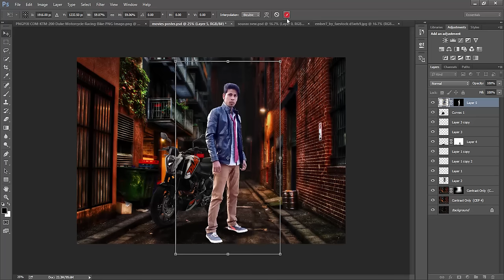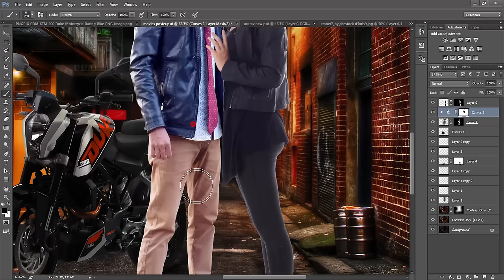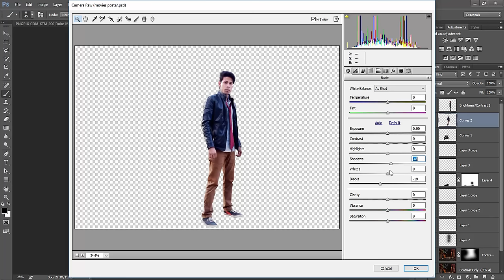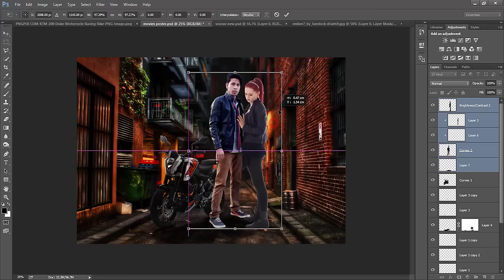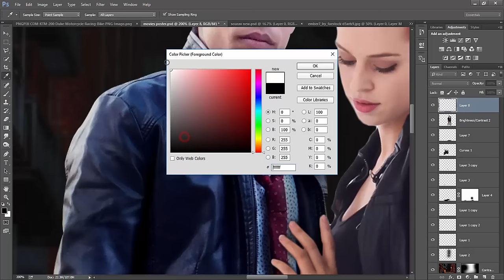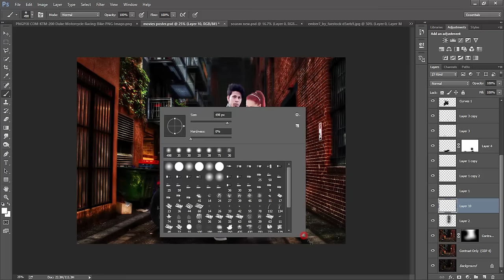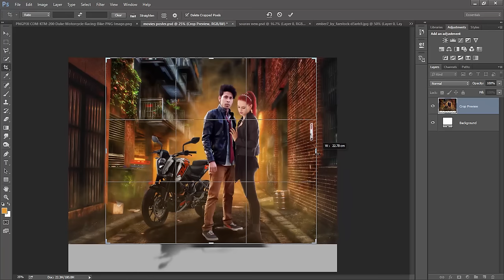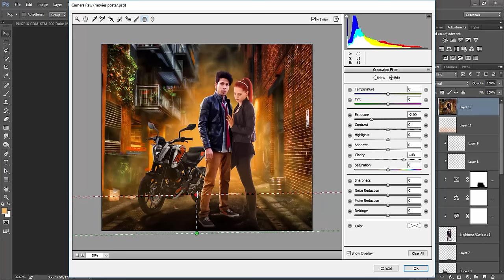Romantic Movie Poster Design in Photoshop | Photoshop Tutorial With PSD | Photo Effects | Part-2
Hey guys, Happy republic day

Today I am going to teach you How to creat a Action Movies Poster with a girl in very simple way.
Today I have a gift for you. It is New year and Republic day girt. The gift in movies poster PSD..I hope you like it

I aknow some beginner and intermediat level editor have some problem to creat background. so it for you guys

2.  Bike

3. Girl

4. Brush

5. Full PSD

• photoshop tutorials,
• tutorial photoshop,
• photoshop tutorial,
• how to photoshop,
• photoshop cc,
• adobe photoshop,
• photoshop,
• photo,
• photo editor,
• picture editing,
• phoho manipulation,
• photo restoration,
• edit photos,
• editing photos,
• photography,
• photo effects,
• photo editors,
• photo editing,
• pictures editing,
• photo edit,
• photoshop lessons,
• photoshop training,
• online photoshop classes,
• photoshop course,